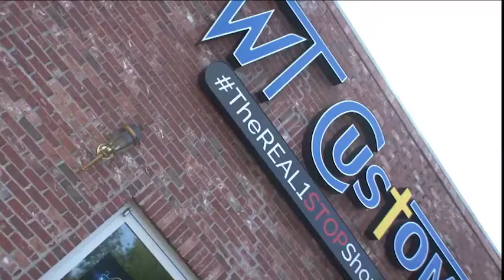PWTOctober2017 60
October Commercial for PWTCustomz.com